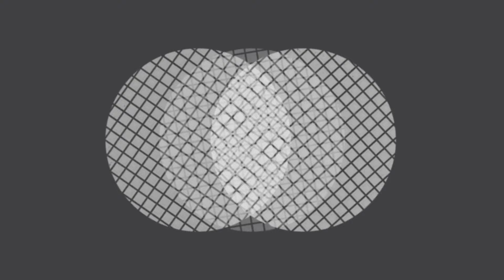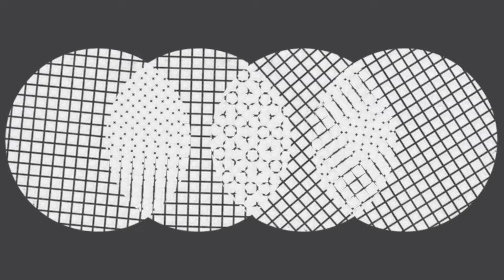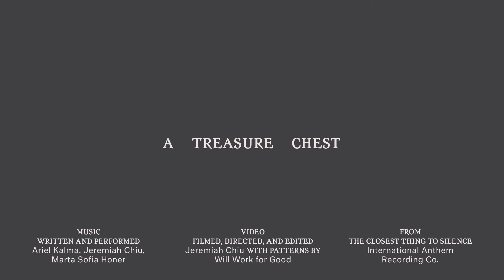Ariel Kalma, Jeremiah Chiu & Marta Sofia Honer - "A Treasure Chest"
video by Jeremiah Chiu

"A Treasure Chest" from 'The Closest Thing to Silence' by Ariel Kalma, Jeremiah Chiu & Marta Sofia Honer: